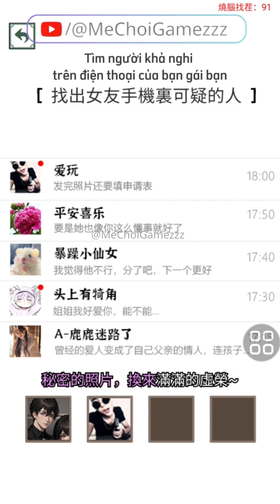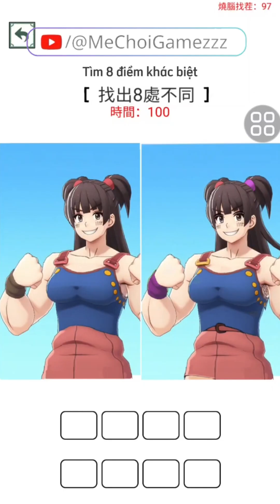《Lồng Tiếng》 The King of Trouble 2 (Level 91-98)｜Vua rắc rối 2 (Level 91-98)